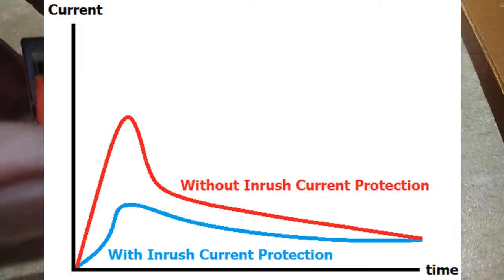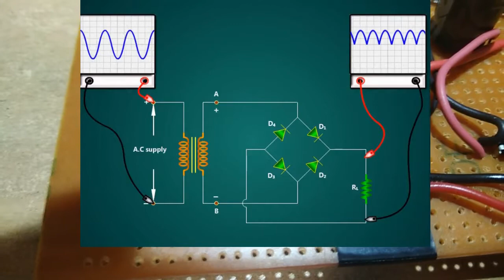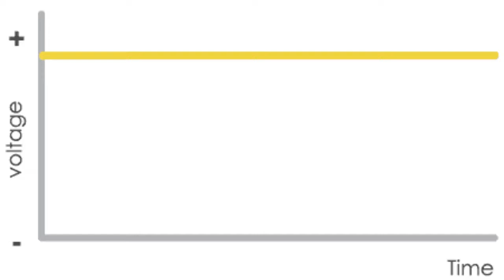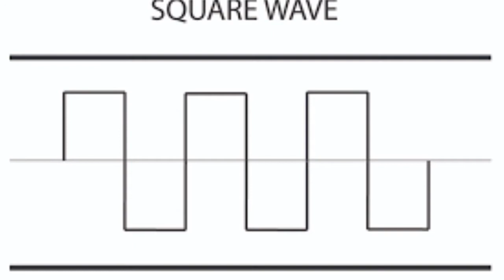HOW TO BUILD/MAKE 5VOLT 1 AMPERE SMPS MOBILE CHARGER USING AP8022 IC (PART1)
AP8022 is an SMPS IC,  used to make mobile charger consisting of a PWM generator and a power MOSFET. Here we will show how to build a mobile charger at home and what are its parts.  SMPS stands for switch mode power supply. In earlier days in linear power supply, a transformer was used to step down voltage from 220 to 5 volt AC. This power supply and the transformer were bulky and lossy. What happens in the SMPS circuit is that it takes 220volt AC input converts it to 220 DC through a bridge rectifier and RC filter. SMPS is powered by the auxiliary winding of the transformer. Now the  SMPS circuit consists of IC AP8022. AP8022 contains a PWM(pulse width modulator) and a MOSFET. Using the MOSFET it turns on and off the power supply through the primary winding of the transformer 60,000 times a second. Now as the switching frequency increases, the size of the transformer decreases efficiency also increases but all parameters within a limit. now bad side of the SMPS is that it produces a huge amount of noises. Hence very good active or passive filter is required.
In part 2 of the video I will explain more about smps till then tata
If you have any suggestion please let me know